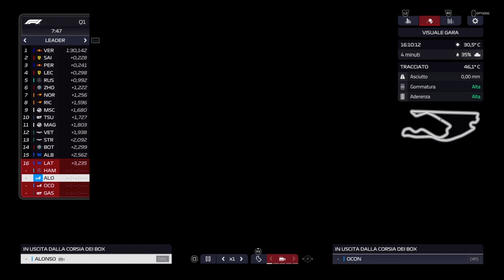F1 Manager 22- Gran Premio Miami (Show Alonso!!!)